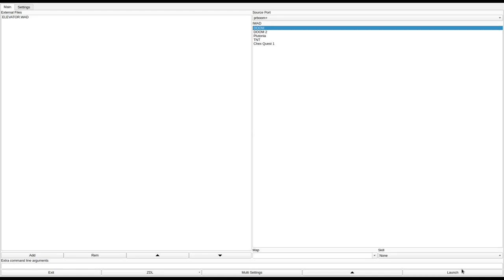DOOM 1 - ELEVATOR.WAD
added to the "Hall of Shame" for being hard in all the wrong ways. baron spam, bullshit traps, and a confusing layout make this a chore to play.
called "ELEVATOR.ZIP" in the /idgames FTP.
created by Kevin Haley on April 22nd, 1994.
from the .txt file included with the WAD:
"A "stock" Doom PWAD for Episode 1, mission 4"